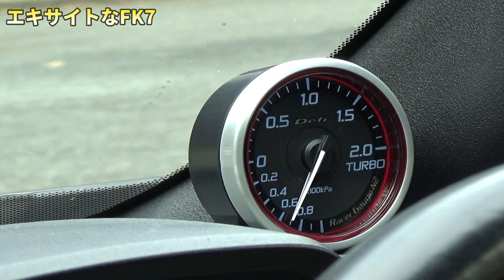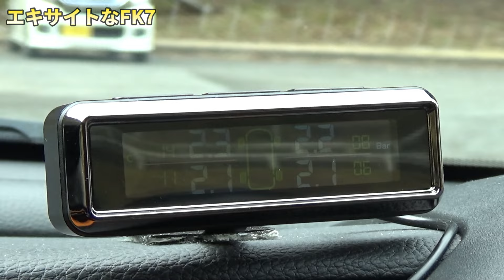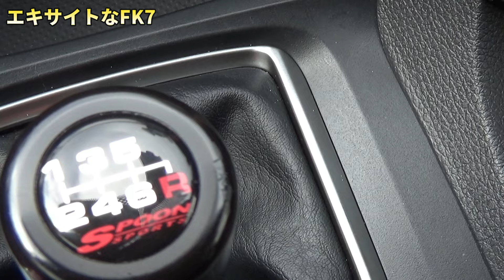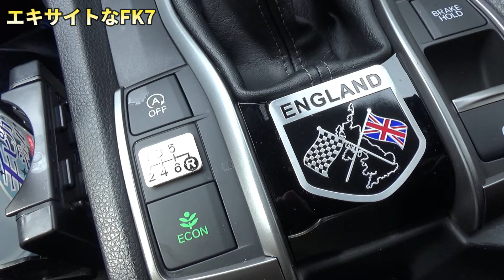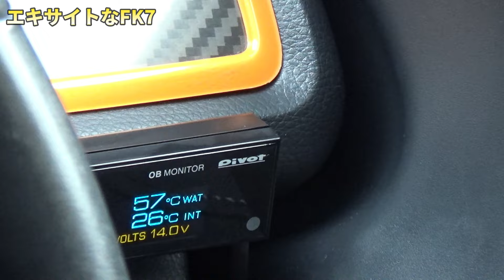【弄る所は安く】エキサイトスポーティ仕様のシビックFK7とグラサン！｜視聴者様の愛車紹介シリーズ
視聴者様に会いに行くシリーズの第35話、かっきーさんの愛車紹介です！

このチャンネルはシビックハッチバック(FK7)を中心にカーライフを楽しむテーマで配信しております。

名前：タケチヨ
年齢：45歳(白髪が一気に増えました）
愛車：シビックハッチバックFK7　2021/2/6納車
ミスター中途半端：直感的に行動する性格の為知識が伴わず、「ここは何とか神社」と言ってしまう事や途中でグダグダになる事もあるかもしれません

00:00 ご挨拶
01:38 購入経緯
03:36 FK7の外装チェック
18:06 エンジンルームを確認
21:13 FK7の内装チェック
38:45 シビックFK7の良い点
41:00 シビックFK7の悪い点
44:12 シェブロンインプレ+α
52:11 プレゼント＆エンディング